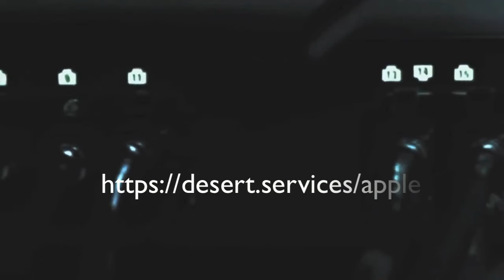Apple Products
Visit our Apple Store :
Best Apple deals on Amazon Prime
In this day and age you should only use Apple products to be safe against viruses and hacking.

Sources :
Trump Dayz
VOX
MSNBC
CNN
RT
Bloomberg